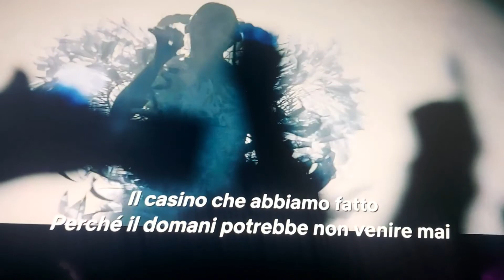Spegnete i notiziari e guardate in alto. Il nuovo film di Leonardo di Caprio